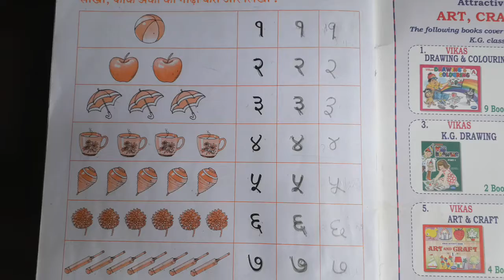std-2 Hindi (गिनती)1to 10